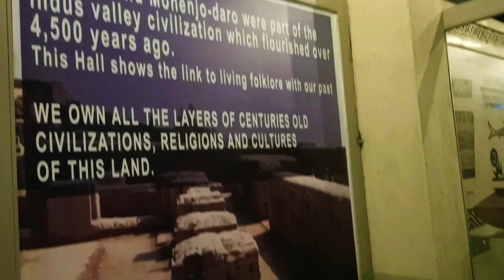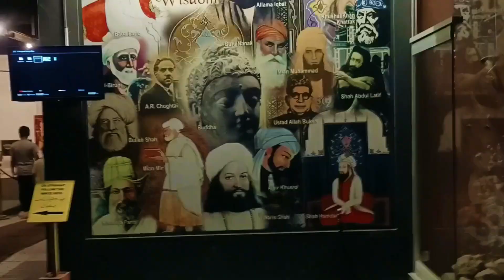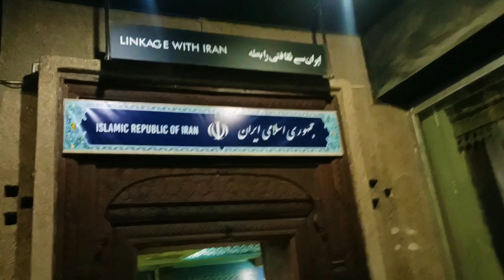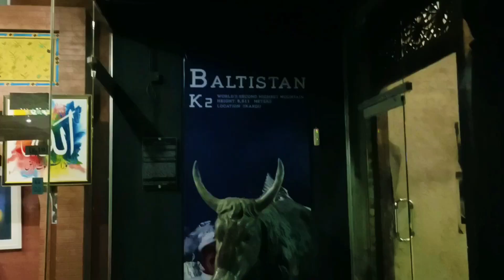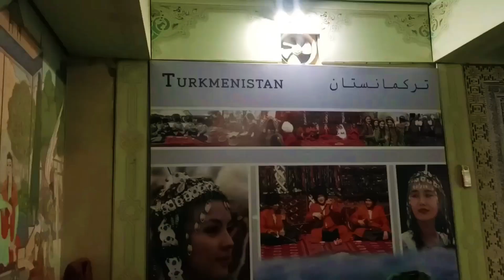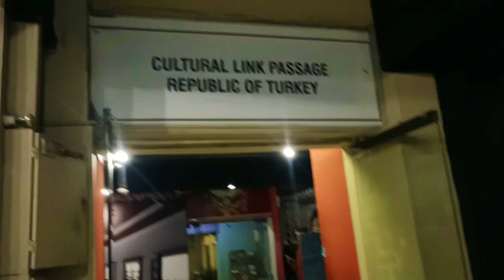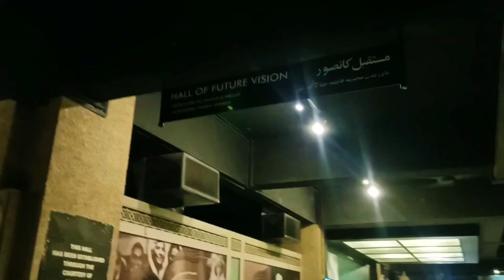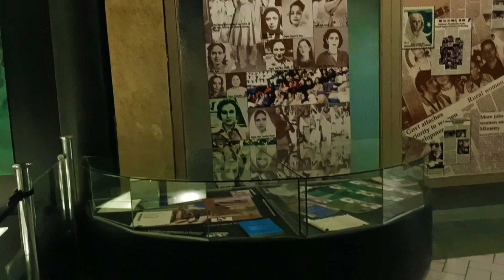visit of loke virsa museum Islamabad | pakistan monument museum islamabad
This is one of the best visit of Loke virsa Museum Islamabad which is located in shakarpadiya mountains you will get a lot of information in this video about the different culture of 5 provinces of Pakistan and history about the old times.
پاکستان,Peshawar,Rawalpindi,Gwadar,سیاحتی مقامات , اسلام آباد کے پکنک پوائنٹ ،پکنک پوائنٹ ،شکر پریاں ویو،شکر پریاں مونامنٹ،